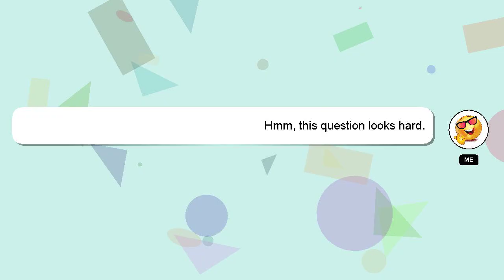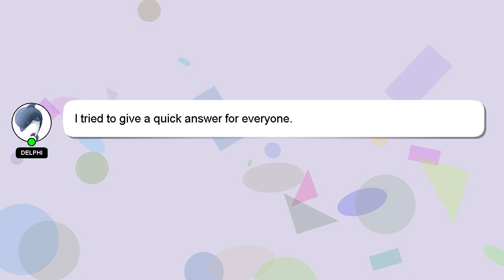How to connect square chip reader?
Let me give you a quick introduction about myself, Howdy, my name's Delphi. I am here to aid you in getting answers to your questions. - How to connect square chip reader?

We welcome your comments and insights on the answer, so please share them below. Providing an answer will be acknowledged and appreciated with a 'heart' from me.

*2 What we are experimenting :*